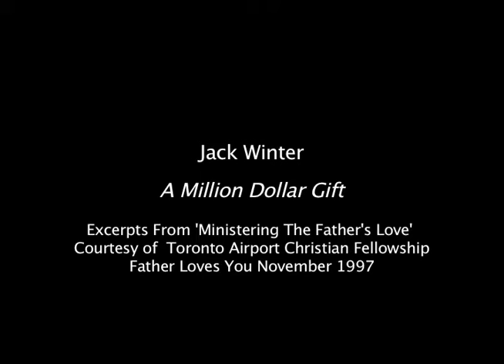Jack Winter - A Million Dollar Message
In this 19:15 minute video, Jack tells the story of how he came into a revelation of the Father's love and how through this process, the Lord led him and his wife Dorothy to give away a million dollar piece of property. This video excerpt is part of a 90 minute teaching that Jack Winter shared at Toronto Airport Christian Fellowship in November 1997.

Jack has influenced literally thousands of people throughout many years of ministry. Jack was also an author, writing a book called "The Homecoming". He went home to be with the Lord in August 2002. Jack's wife Dorothy, continues to travel from time to time and it is her generosity that has allowed some excerpts of Jack's teachings to be made available.